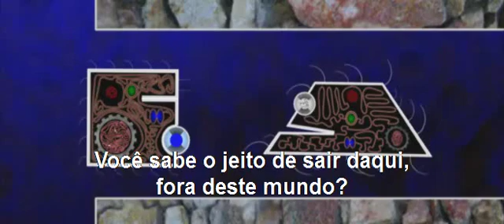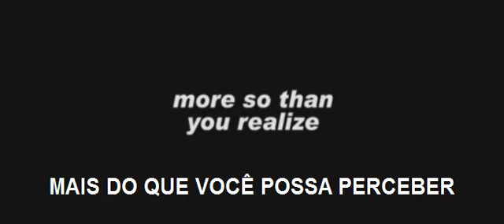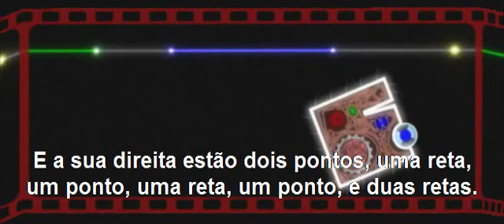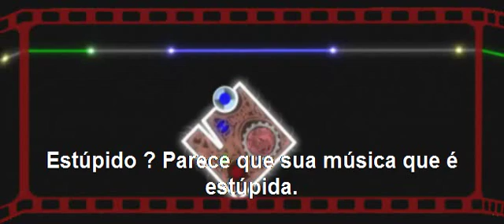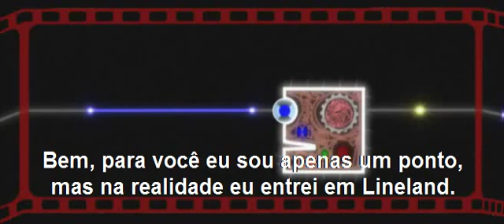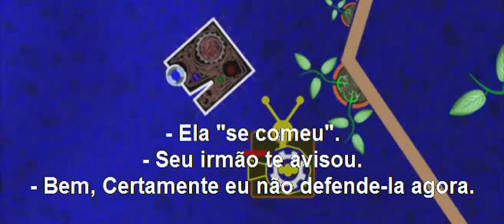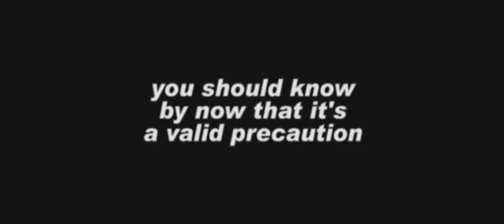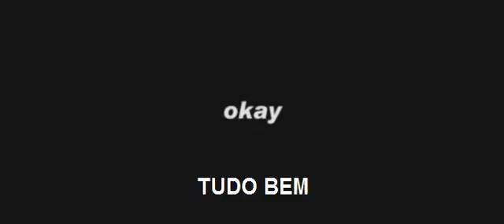Flatland - Parte 3/8